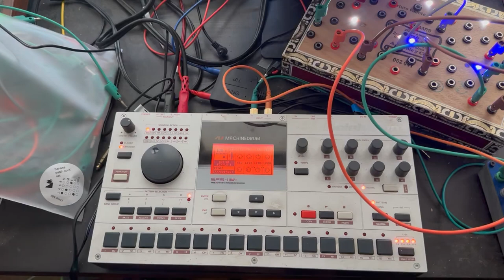Machinedrum Cells and Rollz (version1). Inspired by Czochralski Cells.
Triggering Machinedrum via Ciat-Lonbarde (Basket O') Rollz - a custom Rollzer / Rollz-5 built by Reverb seller "Inverted Circuits". After looking at some videos of the Czochralski Cells drum machine from Destiny Plus (and wanting one very much but currently in no position to buy), I wondered how the Elektron Machinedrum might sound when freed from its normal 16 step sequencer grid. So I wired the two external inputs up to triggers connected to a couple of pulse outputs from the Basket O' Rollz, as the MD can trigger two channels for either/both external inputs.

This Basket O'Rollz has metal rings on all of its banana jacks which allow for manual patching via touch, making the rhythm generation playable. It's no Czochralski Cells but it's already quite fun to connect the Rollz to this amazing collection of drum synthesis that is the Machinedrum. Bridging it to the organic / electric / semi-chaotic Ciat-Lonbarde world.

There are plans to expand this further using CV to Midi bridging which would open up many more gates and triggers. But this is a fun first step.